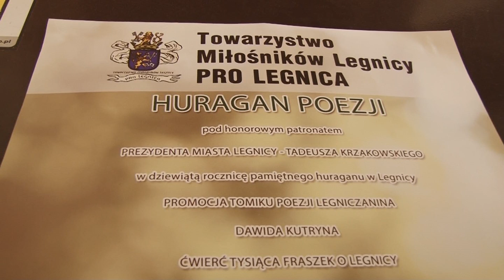Druga edycja Huraganu Poezji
Druga edycja Huraganu Poezji odbędzie się w niedzielę w legnickiej palmiarni. Tym razem wśród artystów pojawi się debiutant Dawid Kutryn, który zaprezentuje swój zbiór fraszek o małej ojczyźnie.